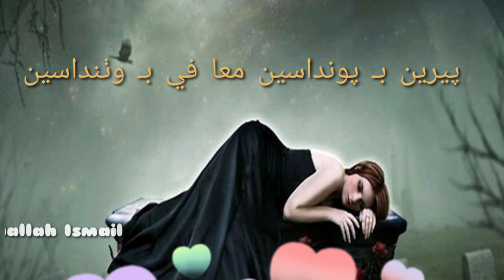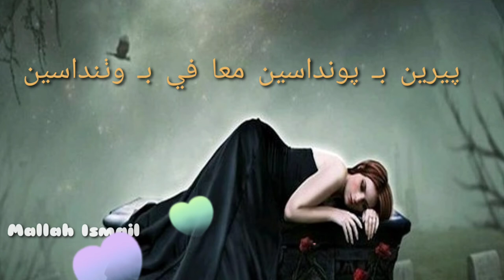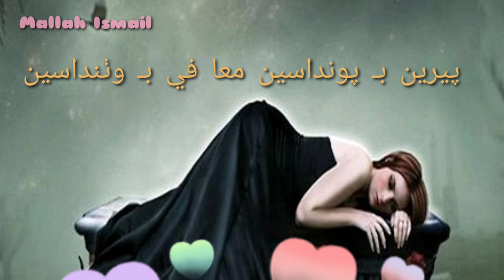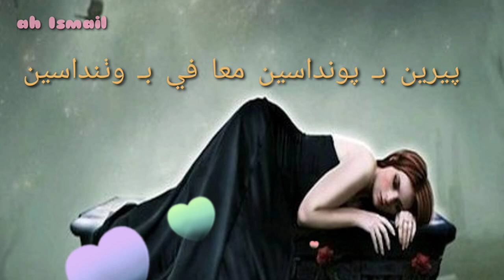Pareen bhe panwadasain new#MALLAH ISMAIL